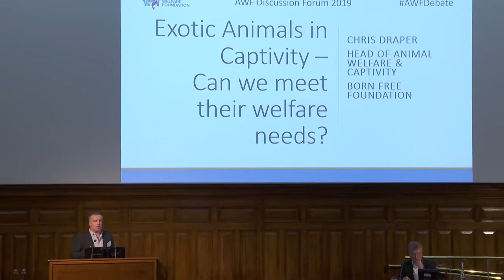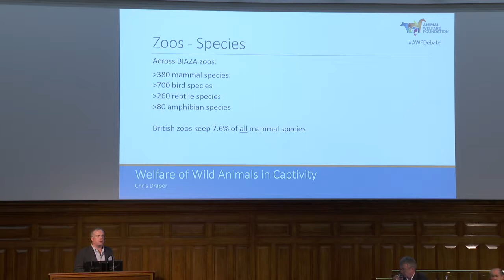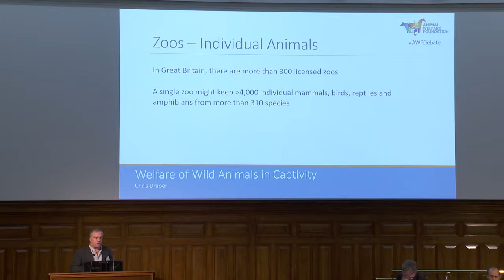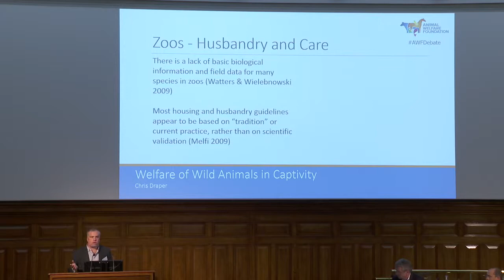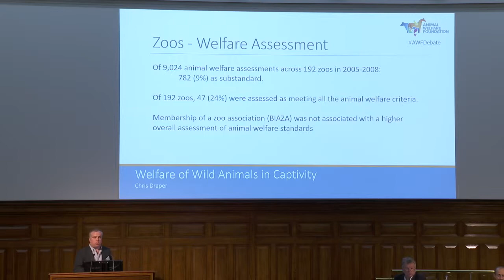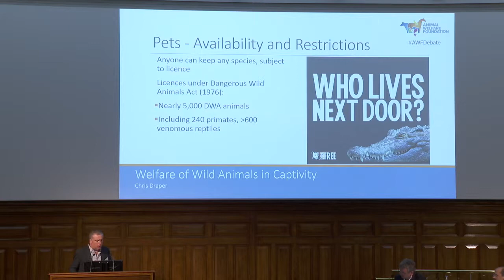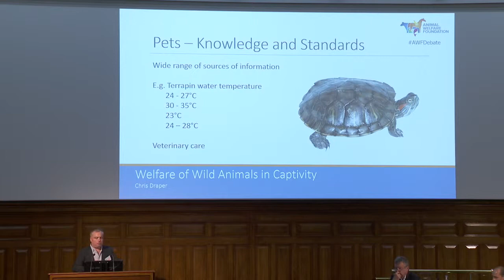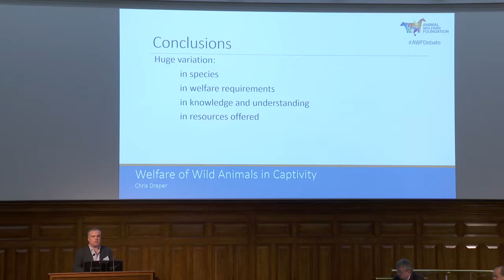Exotic animals in captivity: can we meet their welfare needs? - Part four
2019 Discussion Forum

Speaker: Chris Draper, Head of Animal Welfare & Captivity, Born Free Foundation

Exotic species are kept in captivity for a variety of reasons, and the popularity of exotic pets is on the rise. A lot of work has been carried out by zoos to improve the welfare standards of the species in their care. However, meeting the complex welfare needs of exotic species presents serious challenges to scientists, vets, zoo handlers, and pet owners. With the growing numbers of animals involved, it is time to consider if we can ever meet the welfare requirements of exotic animals kept in zoos and domestic settings.

In this debate we look at exotic animals in captivity, the exotic pet trade, the complex husbandry requirements of these varied animals, the suitability of current animal welfare legislation and assessment frameworks, and the role education plays in improving their welfare.

Questions to consider whilst watching:
• Does the setting i.e. zoo or for conservation vs private ownership, influence our decision making about the animal’s welfare?
• How do current debates around the keeping of exotic animals balance ethical viewpoints versus individual animal welfare?
• Aside from the welfare of individual exotic animals, what negative and positive aspects are there to keeping these animals as pets or in zoological collections?
• Can welfare compromises be justified by positive outcomes?
• Are exotic pets and zoo animals adequately protected by existing animal welfare legislation provisions?
• What impact is the exotic pet trade having on wildlife?